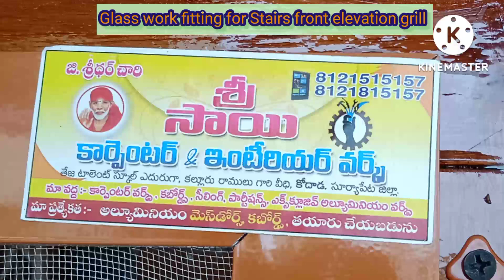Aluminum Mesh doors || Glass work for stairs front elevation grills || Wood temple door fitting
Hiii friends welcome to iSmart Padmakka vlogs & Cooking youtube channel
templedoorfitting
Bisandoorfitting